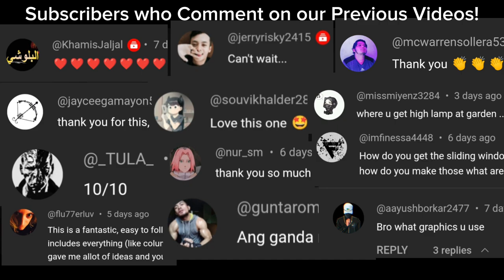LAWN ART 1 | How to make your Homestead Lawn Look Beautiful | UNDAWN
This is a step by step guide on how to create a lawn art in Undawn Game.
Lawn Art is the art of designing your homestead courtyard.

👉How to Gather Stones used for building, Copper Ore, and Malachite for crafting the fastest way

⭐PLAYLIST For your Guide Collection:⭐